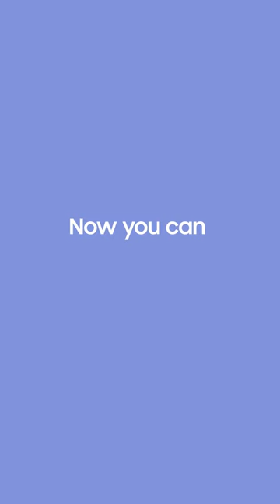2023 Neo QLED 8K: Enjoy YouTube in 8K | Samsung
Wow your senses with gorgeous 8K YouTube videos on the NeoQLED8K .